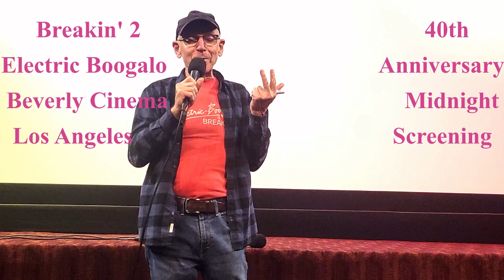Breakin' 2 Electric Boogaloo Introduction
The introduction before the 40th anniversary midnight screening of BREAKIN' 2 ELECTRIC BOOGALOO at the New Beverly Cinema in Los Angeles.